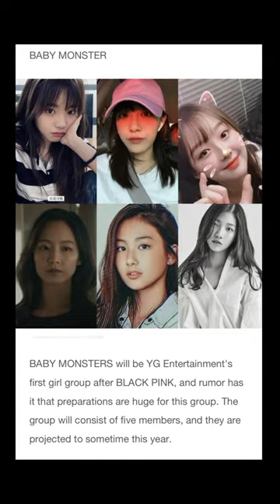YG Entertainment New Girl Group: Who? BabyMonster or ?